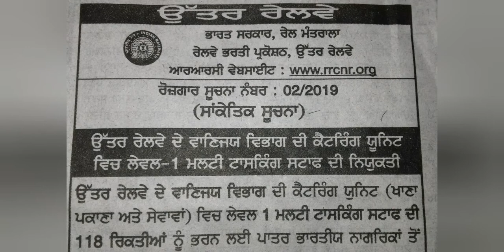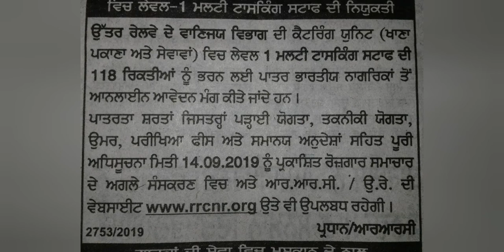Railway recruitment 2019 || North railway level 1 posts